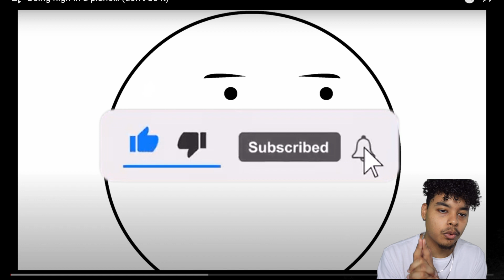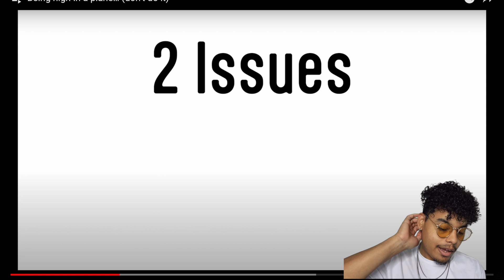Flying High On A Plane